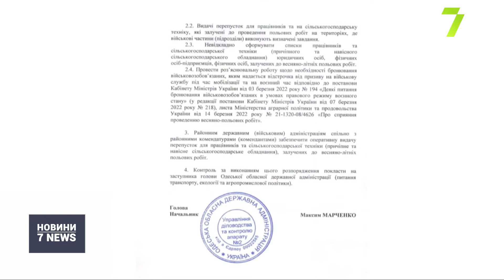Одеським аграріям дозволили працювати у комендантську годину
Сезон посівної йде повним ходом, а одеські аграрії відтепер зможуть працювати й у комендантську годину.

Згідно із текстом наказу від 30 березня 2022 року під час дії комендантської години дозволять пересування польовими шляхами сільгосптехніці.

«Надано повноваження райдержадміністраціям це питання організувати таким чином: згуртувати всіх аграріїв, створити всі переліки сільгосптехніки і працівників, надати перепустки, поставити до відома і узгодити це питання у відповідних районах з комендантами, з керівниками військових частин, підрозділів, для того, щоб аграрії могли виконувати весняно-польові роботи у комендантську годину», — прокоментувала директор Департаменту аграрної політики Одеської ОВА Алла Стоянова.

Зазначимо, таке рішення для аграріїв надважливе, бо під час посівної вони працюють майже цілодобово. Послаблення дадуть змогу виконати роботи своєчасно.

«На сьогодні вже аграрії засіяли сто тисяч п’ятсот гектарів. Це новина, остання інформація на десяту годину. Майже закінчили роботи посівні по гороху, по ярому ячменю, по ярому ріпаку і наразі вже починаються роботи посівної кампанії соняшника», — повідомила Алла Стоянова.

Зауважимо, війна, яку Росія веде проти України, поставила під загрозу продовольчу безпеку в усьому світі. За прогнозами ООН, голод може сягнути «небаченого раніше рівня».